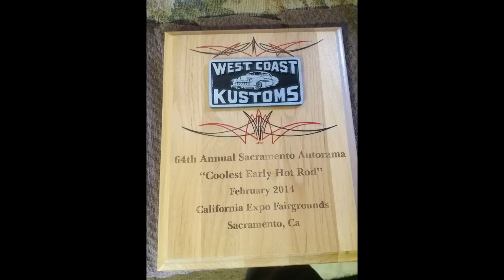Sacramento Autorama car show 2014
great car show will put on over 500 vehicles